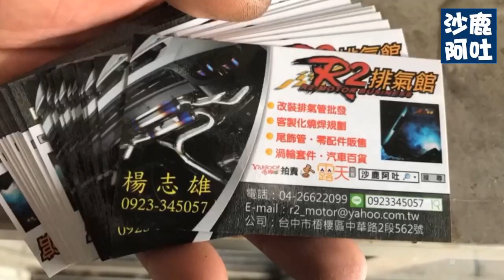Toyota RAV4 5代改裝韓國JSR 超跑聲浪模擬器聲音檔，排氣管聲浪模擬尾段改裝聲音